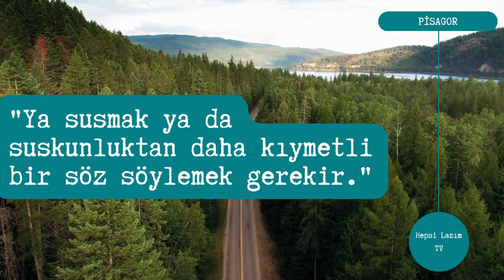Pisagor'un Özlü Sözü | Hepsi Lazım TV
Pisagor'un Özlü Sözü
"Ya susmak, ya da suskunluktan daha kıymetli bir söz söylemek gerekir."